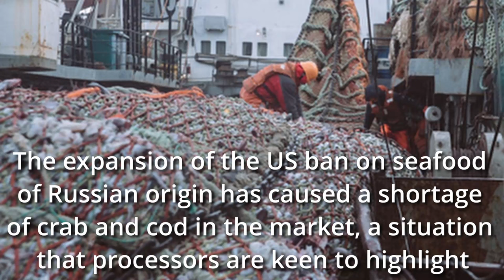The US Seafood Crisis Explained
In the USA a "fish and crab crisis" has now broken out due to the sanctions that the USA placed on all Russian fish and seafood imports. Rhod Mackenzie looks at effects of the sanctions placed on Russia by the US and EU

00:00 Introduction
01:01 US imposes sanctions and a ban on all fish and seafood imports from Russia
03:10 Crab and Cod shortage in the USA
04:43 Japan buys $1.3 billion of Russian seafood
06:07 Fish and Chips prices in the UK have more than doubled
08:07 Germany depends on Russian pollock for its fish fingers

ADD HASHTAG HERE